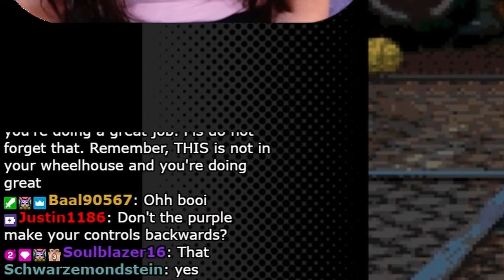KAPTAIN K ROOL - Donkey Kong Country 2 - Let's play Part 9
Let's play Donkey Kong Country 2: Diddy's Kong Quest for the first time!

I am playing this on the Nintendo Switch! I recently played my first Donkey Kong Country Game, the first one in the series!